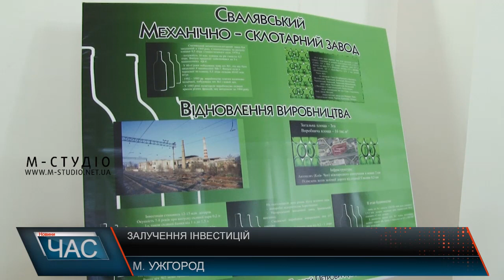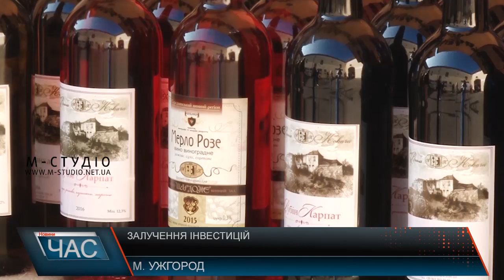Залучення інвестицій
Понад півтори сотні фахівців зібрав інвестиційний форум «Закарпаття – бізнес в центрі Європи» На відкриття Форуму завітали керівництво області, міста Ужгород, парламентарі, дипломати з сусідніх країн ЄС, представники бізнесових кіл, керівники виноробних підприємств краю. Саме виноробна галузь, її проблеми та перспективи, є головною темою порядку денного цьогорічного заходу.